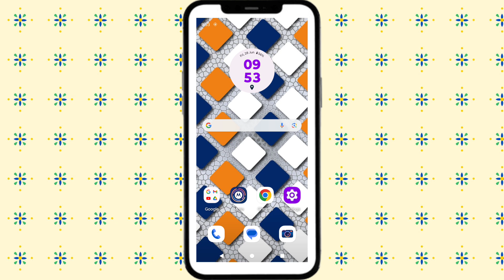How To Download Any Instagram Post By using Instander App || Tech Tube | 2024